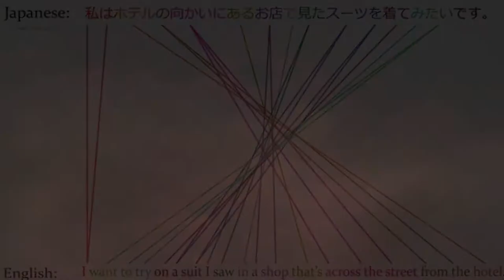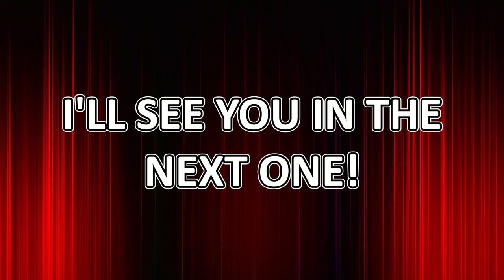Where DID the Left Hand Went? | Lost in Translation JPvsEN | AoT Ep.8-13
Here are some stuff that I found that were Lost in the Translation from the Japanese dub to the English sub (CrunchyRoll) of Attack on Titan Episode 8 to 13. I decided to put a bunch of episode in the same video to see how it would feel.

For the second part of the first season I might do one big video for the episodes 14 to 25, not sure yet.

I hope you learned something new today!

[Timestamps]
0:00 Gamble
1:25 Kill
2:29 Weakness
2:48 All at once
3:11 Where the Left Arm Went
4:37 Alcohol
5:17 Our Fellows
6:22 Spoiled Child
6:57 If vs When